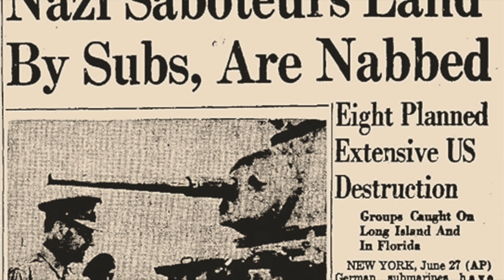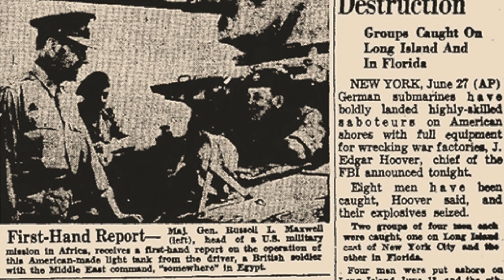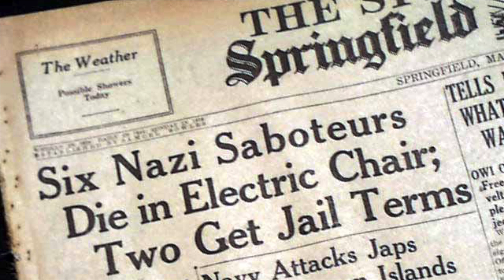ex parte Quirin (Perfidy)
Even wars have rules.  In this case, a number of German saboteurs were caught infiltrating the USA; they were tried by military commission and executed.